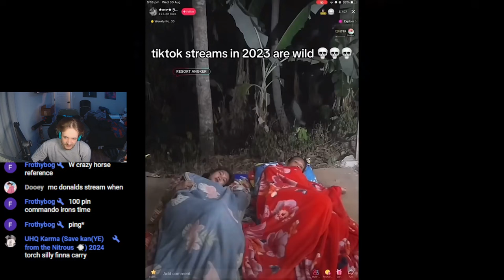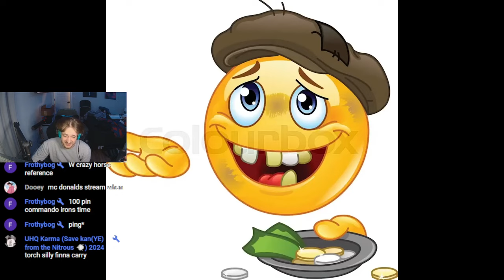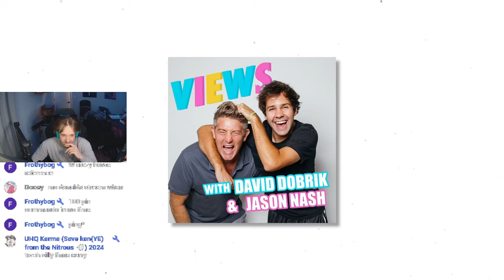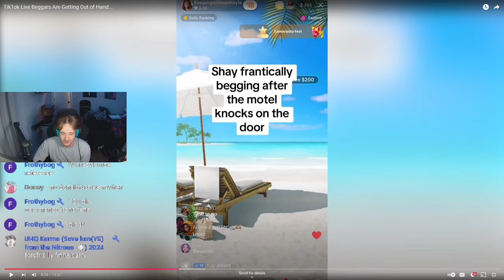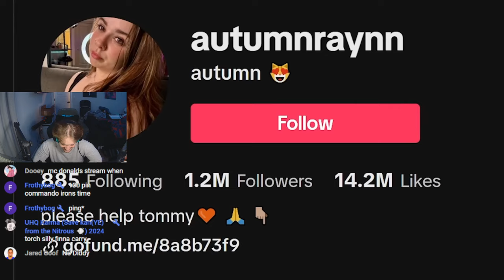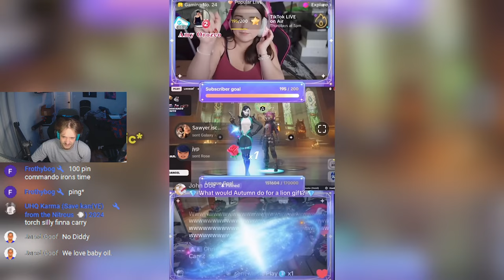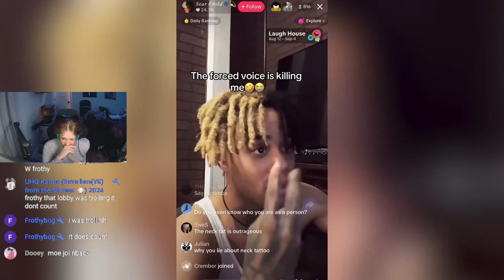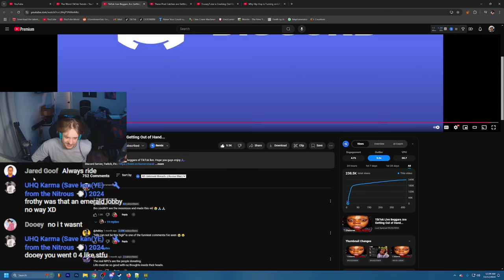TikTok Live Beggars Are Getting Out of Hand... | REACT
Created By: @kameronwak

You can't open TikTok  without seeing the entire spread of begging..